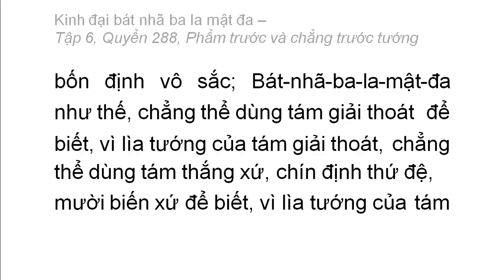Quyển 288: Kinh đại bát nhã ba la mật đa - Phẩm trước và chẳng trước tướng (rất hay) (288/600) (12)